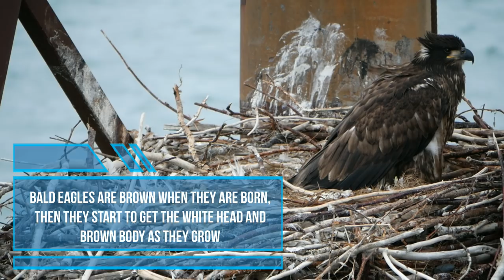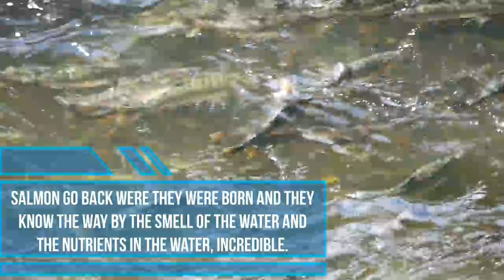Alaska, ANIMALS, ANIMALS, Today is all about animals│ My travel Journal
Today we will show you a lot of animals from Alaska, SEA OTTERS, SLED DOGS, BEARS, EAGLES and SALMON, is a very nostalgic day also because we will say good bye to ALASKA.

We know we will be back, such an amazing experience, we will always say to everybody that is a must to visit ALASKA.

I hope you enjoy our ALASKA series that we made for you.

Our next destination is Perú.